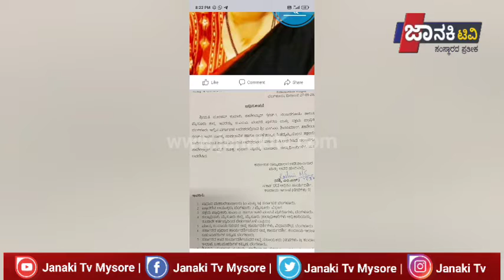ಮೈಸೂರು ಜಿಲ್ಲೆ ನಂಜನಗೂಡು ತಹಸೀಲ್ದಾರ್ ಮೋಹನ್ ಕುಮಾರಿ ಎತ್ತಂಗಡಿ.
ಹುಚ್ಚಗಣಿ ಮಹದೇವಮ್ಮ ದೇವಾಲಯ ಡೆಮಾಲಿಷನ್ ಪ್ರಕರಣ. ಮೈಸೂರು ಜಿಲ್ಲೆ ನಂಜನಗೂಡು ತಹಸೀಲ್ದಾರ್ ಮೋಹನ್ ಕುಮಾರಿ ಎತ್ತಂಗಡಿ.
ತಕ್ಷಣದಿಂದಲೇ ಜಾರಿಗೆ ಬರುವಂತೆ ನಂಜನಗೂಡು ತಹಸೀಲ್ದಾರ್ ವರ್ಗಾವಣೆ ಮಾಡಿ ಆದೇಶ. ಐಎಂಎ ವಂಚನೆ ಪ್ರಕರಣ ಹಾಗೂ ಸಕ್ಷಮ ಪ್ರಾಧಿಕಾರಕ್ಕೆ ವರ್ಗಾವಣೆ.
ನಂಜನಗೂಡಿಗೆ ಪ್ರಭಾರ ತಹಸೀಲ್ದಾರ್ ನೇಮಿಸುವಂತೆ ಜಿಲ್ಲಾಧಿಕಾರಿಗಳಿಗೆ ಸೂಚನೆ.